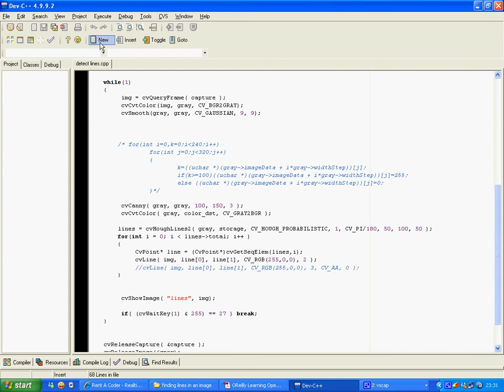Line Detection OpenCV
This video will show u how line detection can be achieved in opencv using hough linease transform.